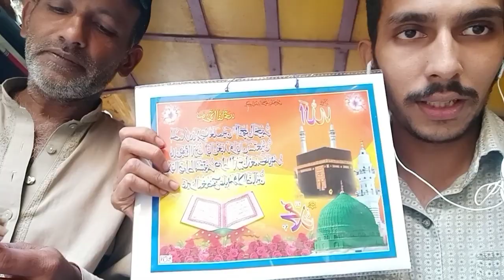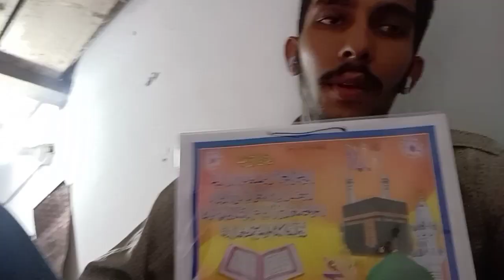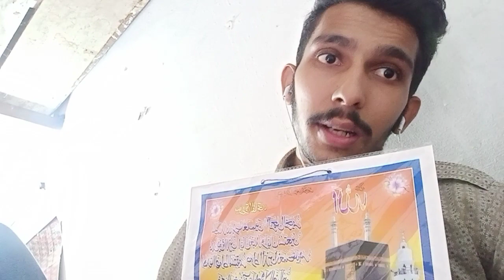Allah ka nam bechnay walay ki Kahani gareeb ka koi NAHI siwaye Allah